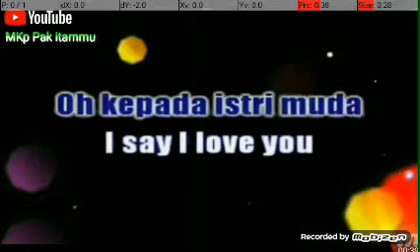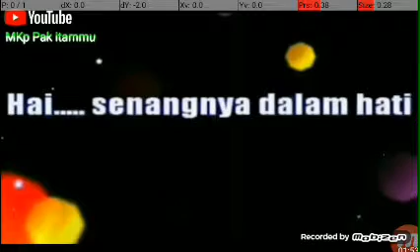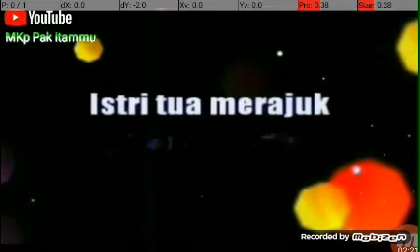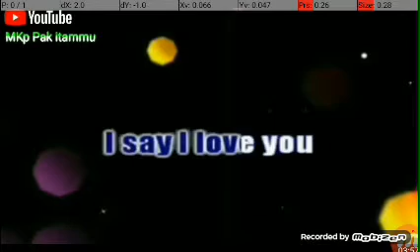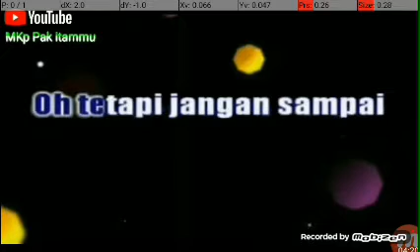13 March 2020(1)